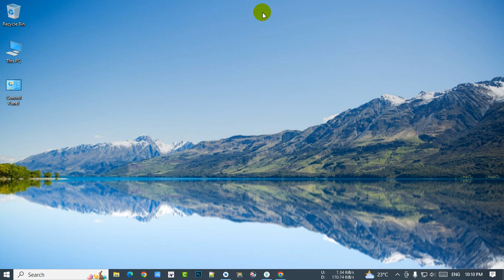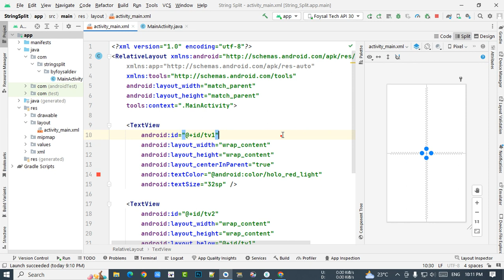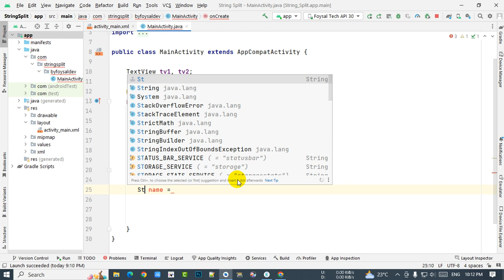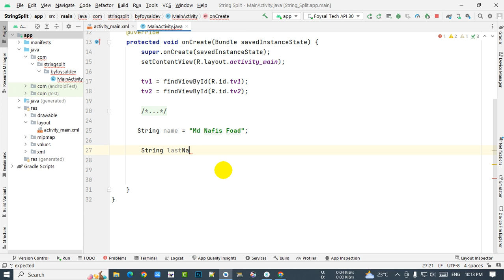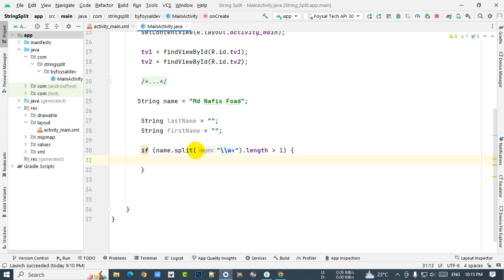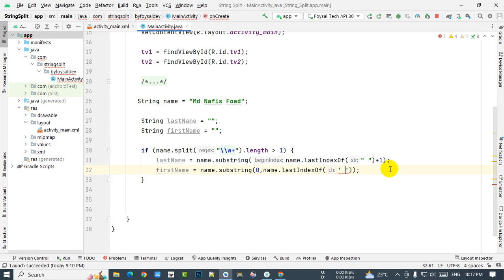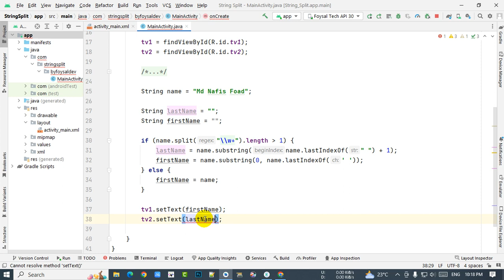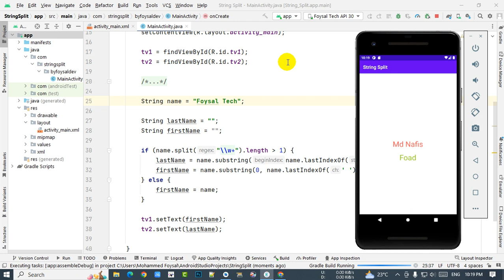How to separate full name string into first name and last name string ?